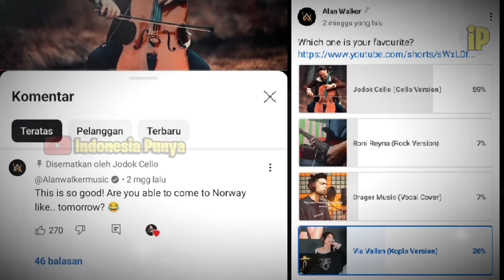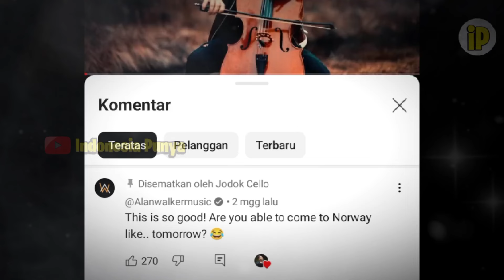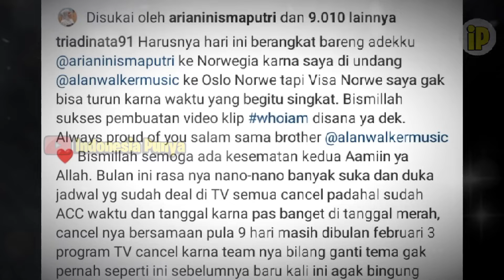Lihatlah, Who I Am Penuh Makna Bagi Alan Walker, Cover Lagu Who I Am Pasti Di Notice & Di Apresiasi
meng-cover lagu who I Am sama dengan menghargai perjalanan karir alan Walker, beberapa musisi mujur yang mengkaper dinotice dan diapresiasi oleh alan Walker, lagu who i am ini sangat berarti bagi alan Walker, sampai membuat album mini untuk lagu tersebut, sejauh yang mimin ketahui, hanya lagu who i am saja yang memiliki sampai 8 versi berbeda,
lantas, seberapa berartikah lagu who i am ini bagi alan Walker, simak penjelasannya dikonten video ini, mimin akan bahas secara tuntas dan sedetail mungkin agar teman teman semua paham, bahwa lagu who i am sangat berarti bagi alan Walker.
seperti yang kita ketahui, lagu who i am adalah perjalanan karir alan Walker dari awal sampai sekarang ini, secara keseluruhan, lirik lagunya mengisahkan tentang alan Walker yang ditentang, banyak mendapat cobaan, dan akhirnya bisa membuktikan bahwa jalan yang dipilih alan Walker adalah benar sesuai dengan keinginannya Sendiri, singkatnya, lagu ini adalah kisah perjalanan karir alan Walker,

" Simak Penjelasan lengkapnya divideo ini "